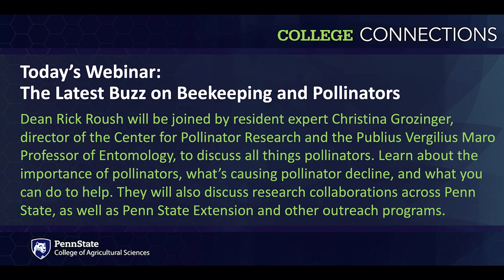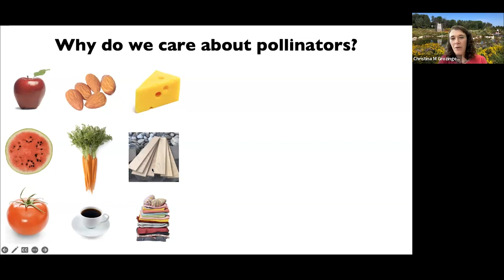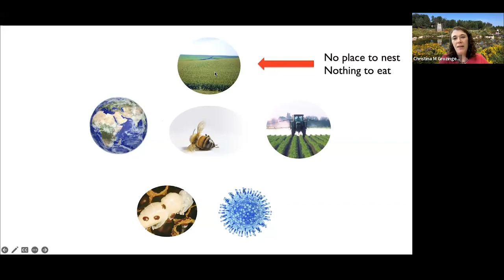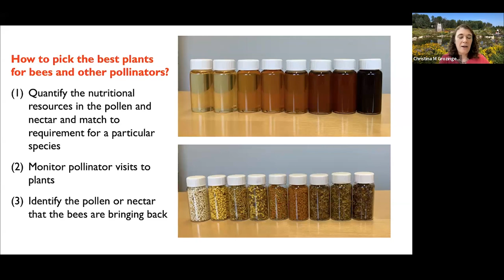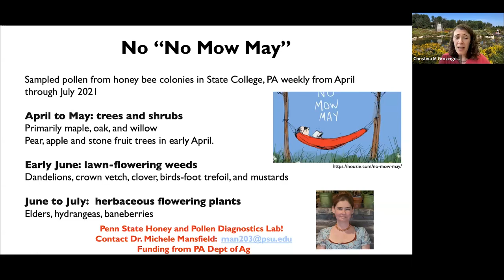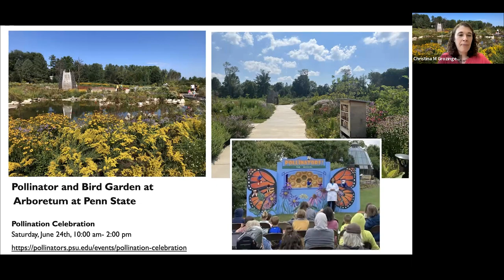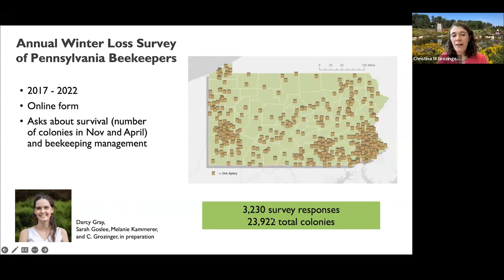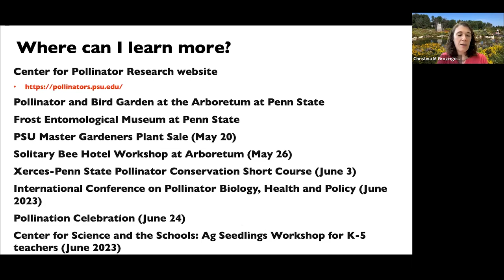College Connections EP05 23: The Latest Buzz on Beekeeping and Pollinators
Dean Rick Roush is joined by resident expert Christina Grozinger, director of the Center for Pollinator Research and the Publius Vergilius Maro Professor of Entomology, to discuss all things pollinators. Learn about the importance of pollinators, what’s causing pollinator decline, and what you can do to help. They also discuss research collaborations across Penn State, as well as Penn State Extension and other outreach programs.